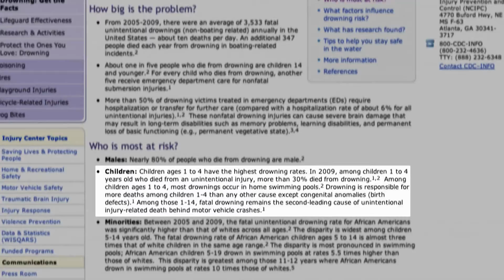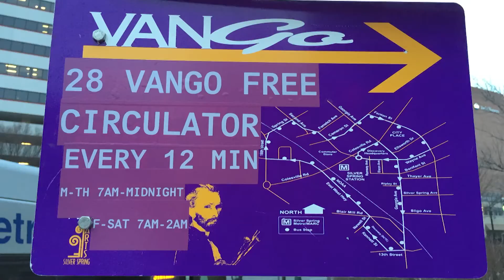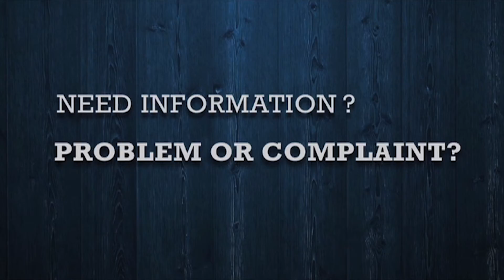One on One #204 July 2016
Lorna Virgili discusses current issues with County Executive Ike Leggett